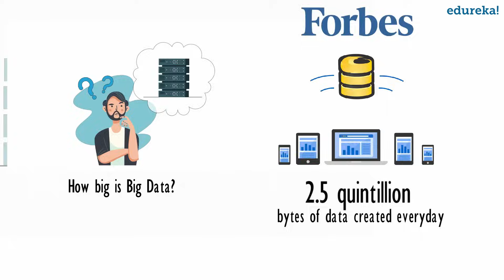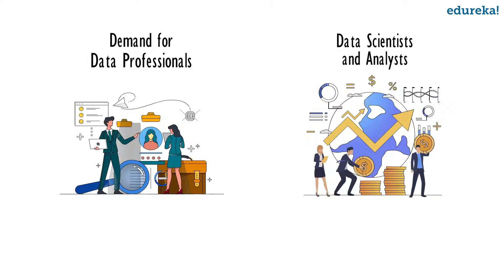What is Big Data | Big Data in 2 Minutes | Introduction to Big Data | Big Data Training | Edureka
This Edureka video gives you a brief introduction to Big Data and how it is revolutionizing in various domains. In this quick guide, the following topics will be covered:

1.  What Is Big Data?
2. Popular Use case of Big Data
3. Career Prospects in Big Data

Become an expert in the exciting new world of Big Data, get trained in cutting edge technologies, and work on real-life industry-grade projects.

Why BIG Data?

The adoption of Big Data is growing across industries, which has resulted in an increased demand for Big Data Engineers. However, the supply is inadequate, leading to a large number of job opportunities. In this environment, professionals with appropriate skills can command higher salaries.

PG Program in Big Data Engineering

1. Ranked 2nd among NITs by MHRD
2. Recognized as an Institute of National Importance
3. Ranked among the Top 150 universities in Asia by Times Higher Education World University Rankings

Program Features

1. Mentorship from NITR faculty
2. Placement Assistance
3. Alumni Status
4. Industry Networking

Industry Projects

1. Retail: Forecasting Trends and Demand
2. Finance/Banking: Predictive Analytics & Fraud Detection

Mentors & Instructors

Ashok Kumar Turk
Professor | NITR

Bibhudatta Sahoo
Associate Professor | NITR

Korra Sathya Babu
Assistant Professor Grade-I | NITR

Is this program for me?

If you’re passionate about Big Data Engineering and want to pursue a career in this field, this program is for you. Whether you’re a fresher or a professional, this program is designed to equip you with the skills you need to rise to the top for a career in Big Data Engineering.

A potential candidate must have a Bachelor’s Degree preferably in BCA, MCA, and B.Tech.

Will I get any certificate at the end of the course?

Yes, you will receive a Post-Graduate industry-recognized certificate from NIT Rourkela upon the successful completion of the course.